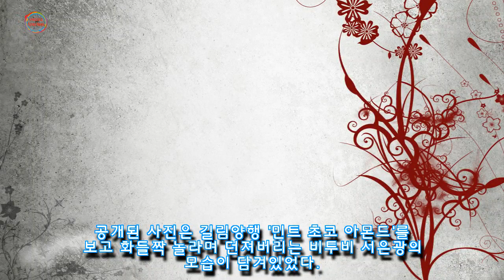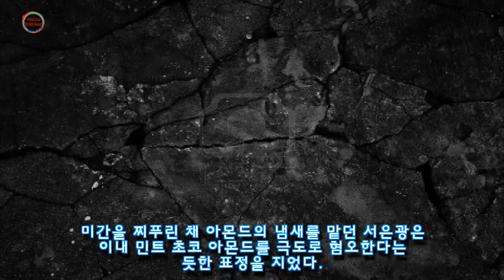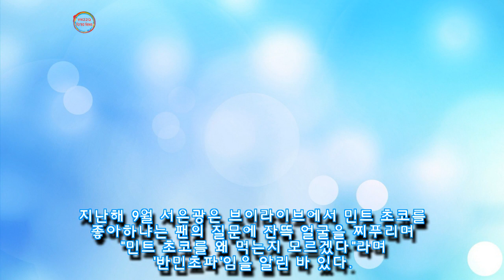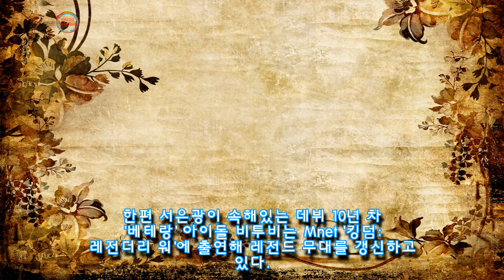민트초코 아몬드 냄새만 맡았는데 벌레 보듯 몸부림치는 반민초파 비투비 서은광